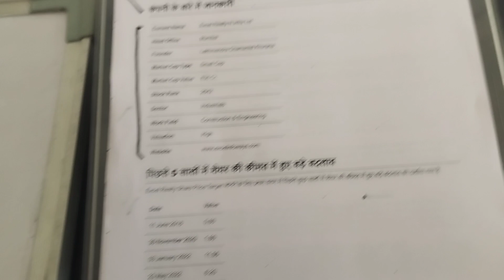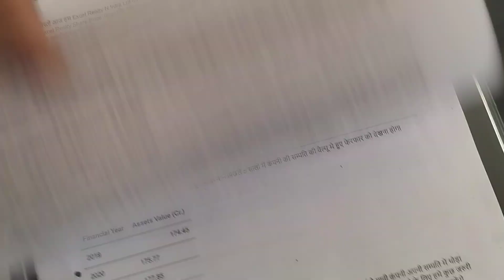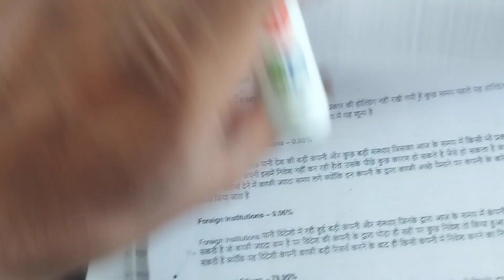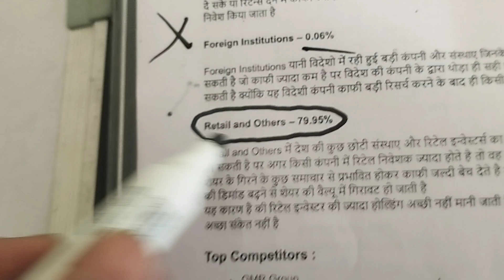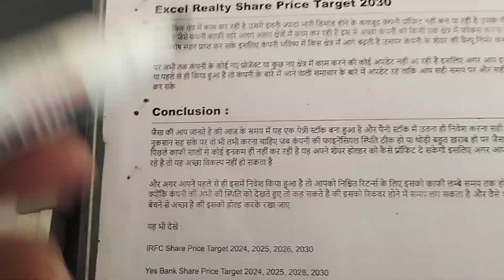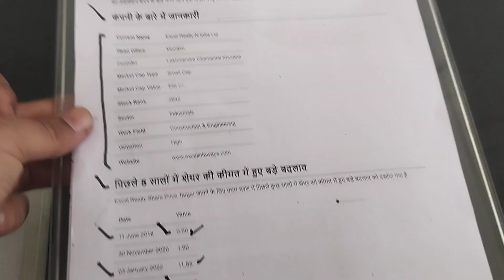Excel Reality Share Price Target 2024, 2025, , 2030 | Excel Reality Stock Latest News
tata power
tata chemical
best power stocks